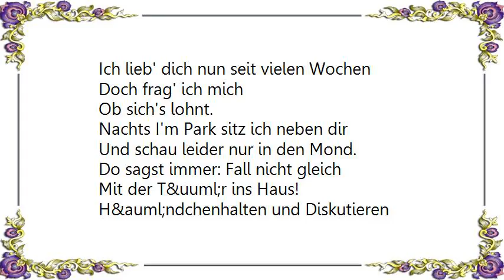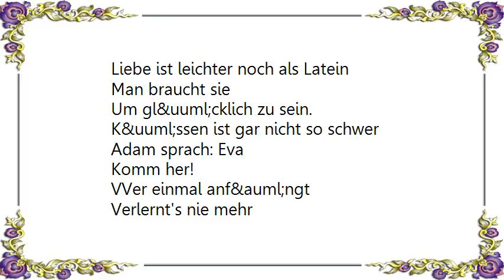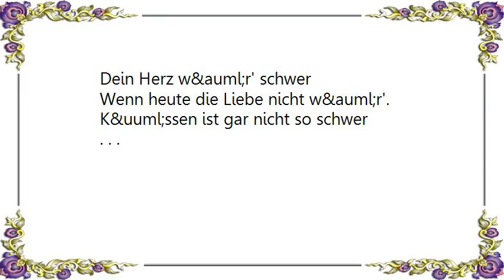Chris Roberts - Liebe Ist Gar Nicht So Schwer Lyrics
[Lyrics Chris Roberts - Liebe Ist Gar Nicht So Schwer]
Ich lieb' dich nun seit vielen Wochen
Doch frag' ich mich
Ob sich's lohnt.
Nachts I'm Park sitz ich neben dir
Und schau leider nur in den Mond.
Do sagst immer: Fall nicht gleich
Mit der T&uuml;r ins Haus!
H&auml;ndchenhalten und Diskutieren
Das h&auml;lt kein Mann lange aus:
Liebe ist gar nicht so schwer
R&uuml;ck noch ein St&uuml;ck zu mir her!
Liebe
Die macht ja dein Leben sch&ouml;n
Komm her und dann wirst do es sehn:
K&uuml;ssen ist gar nicht so schwer
Adam sprach: Eva
Komm her!
Wer einmal anf&auml;ngt
Verlernt's nie mehr
Ja
In Romanen da liest do viel
&uuml;ber M&auml;nner und &uuml;ber Sex.
Bleib nicht nur bei der Theorie
Sonst kriegst do noch einen Komplex!
St&uuml;rz dich endlich mal mit mit
In's Vergn&uuml;gen rein
Und ich schw&ouml;r' dir
Nach drei Versuchen geht alles
Schon von allein:
Liebe ist leichter noch als Latein
Man braucht sie
Um gl&uuml;cklich zu sein.
Adam sprach: Eva
Komm her!
VVer einmal anf&auml;ngt
Verlernt's nie mehr
Ja
Da hilft kein Lexikon
Kein Rat per Telefon
So ein Naturtalent wie do kann das I'm Nu.
Alles w&auml;r' traurig
Dein Herz w&auml;r' schwer
Wenn heute die Liebe nicht w&auml;r'.